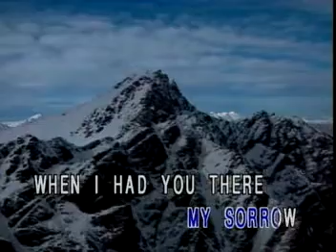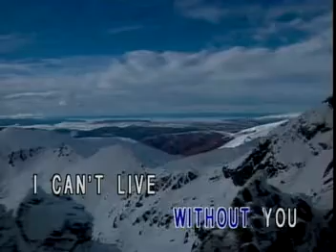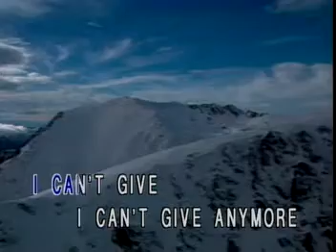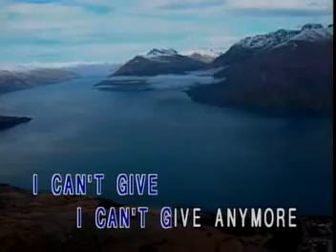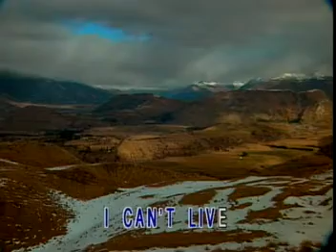1328 Without You Mariah Carey